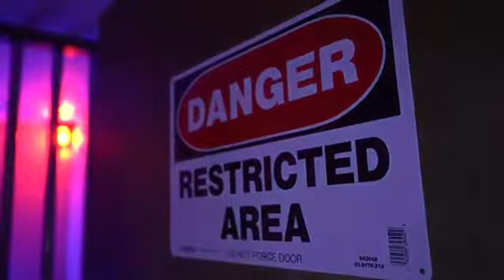TRAILER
CAN YOU ESCAPE?